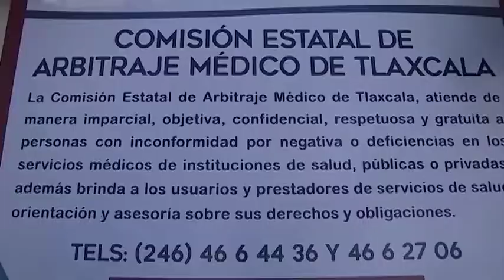Realizará Óscar Xicohténcatl Pérez diagnóstico de la CEAM